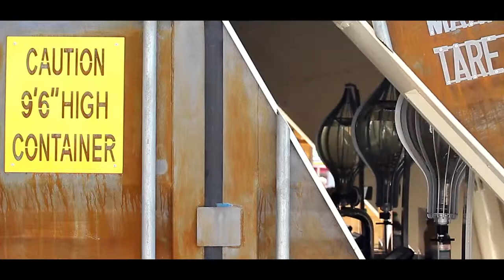veritas 1 veritas